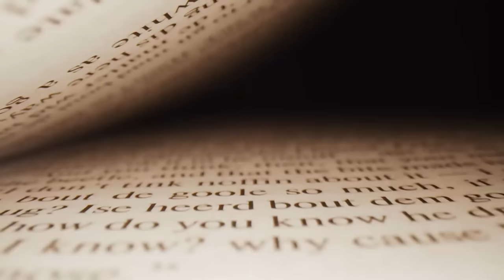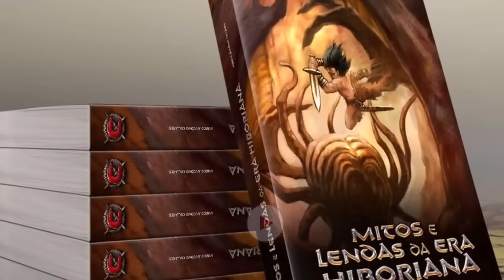CONAN O BÁRBARO. Explore o mapa da Era Hiboriana.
A Era Hiboriana de Conan o Bárbaro situa-se em um período que aconteceu a milhares de anos atrás. O mapa da Era Hiboriana ajuda os leitores a visualizarem não apenas aonde aconteceram as aventuras de Conan, como também para entender melhor os povos e culturas ficcionais desse período, incluindo os povos civilizados hiborianos, os bárbaros Cimérios, Aesires, Vanires, bem como os misteriosos zamoranos e estígios. Acesse e confira!

Roteiro escrito por Marco Collares.